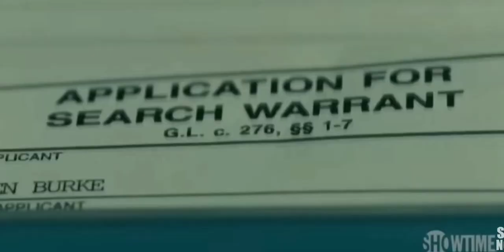CITY ON A HILL -[2019 movie Official Trailer]